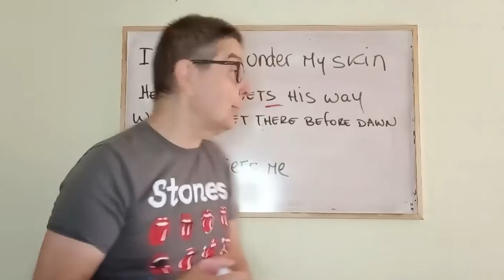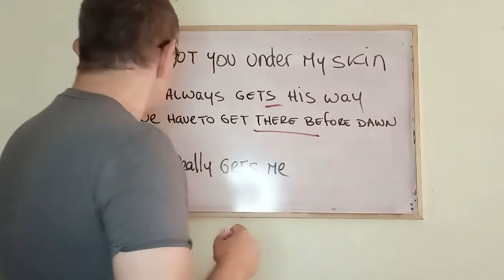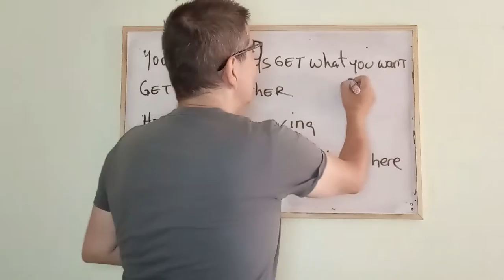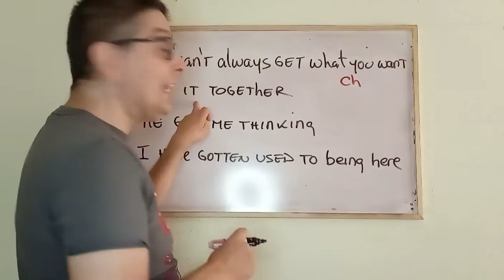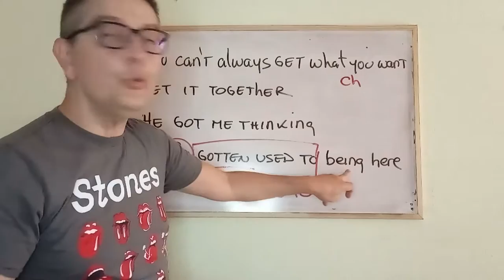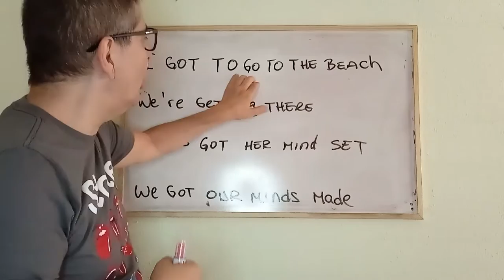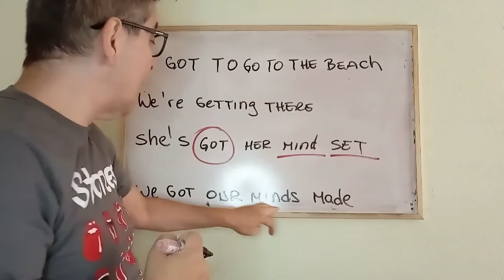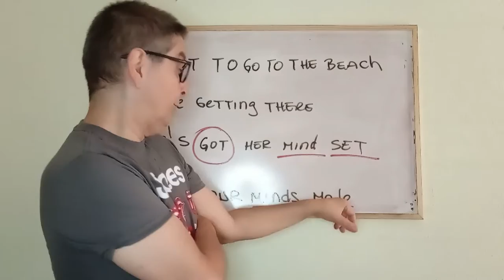El verbo GET (1)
Aprende a usar el verbo Get como un nativo